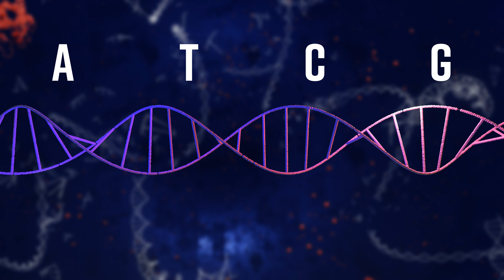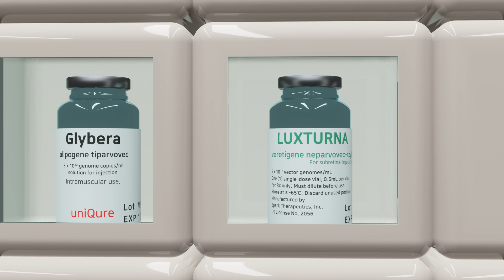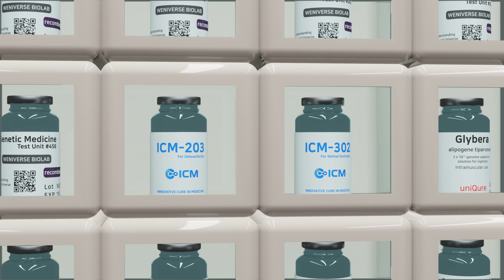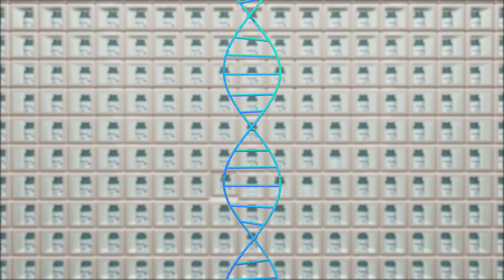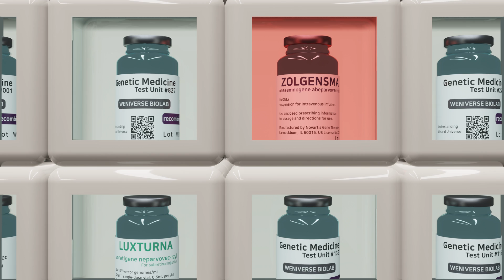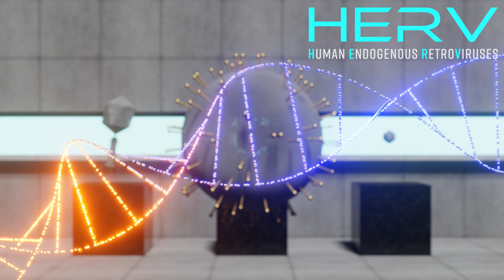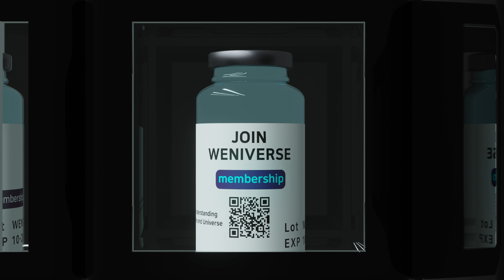바이러스, 적인가 친구인가? (4K)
최근의 연구에 따르면, 우리는 바이러스 전체를 상당히 부당하게 대접하고 있는 것인지도 모르겠습니다. 이번 영상에서는 바이러스가 우리에게 어떠한 유익함을 주는지에 관해 이야기해보도록 하겠습니다.

먼저 바이러스의 특징을 이야기하고 박테리오파지를 이용한 파지 테라피, 아스트라제네카의 아데노바이러스 백신, 최근 국내 사용이 승인된 졸겐스마, 럭스터나 등의 유전자치료제를 통해, 바이러스가 현대의 우리에게 어떤 위치를 가지고 있는지도 말해봅니다.

00:00 바이러스의 전당
00:37 바이러스의 특징 | DNA와 캡시드(CAPSID)
01:28 T4 파지, 박테리오파지의 구조
02:00 박테리오파지의 공격 전략
03:36 바이러스와 생명 논쟁
04:13 바이러스와 지구 생태계
05:01 파지 테라피(파지 요법)
06:20 아데노바이러스와 아스트라제네카 백신
07:38 유전자 치료제의 현주소
08:17 ICM-203의 작동 원리
09:29 유전자 치료제의 난관, AAV
10:20 AAV 생산 방법 | 배큘로바이러스와 Sf9
11:26 유전자 치료제의 논란들
12:17 레트로바이러스와 인간 유전체
13:21 위니버스 멤버십